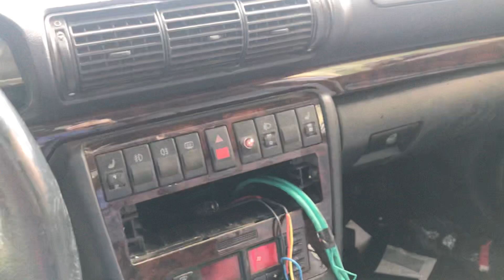Разборка Audi - A4 (B5) 1994-2000, 1.8 Инжектор (VIN: WAUZZZ8DZVA170749) 35677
Основные характеристики:
Год выпуска: 1997
Двигатель: ADR256483
Объём двигателя: 1.8
Тип двигателя: Бензин
Коробка передач: КПП 5-ст.мех.(МКПП)
Кузов: Седан
Смотри каталог запчастей Audi - A4 (B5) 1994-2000 на :
⏰ Режим работы колл-центра:
08:00 – 20:00 – ежедневно

Для наших покупателей:
- бесплатная доставка;